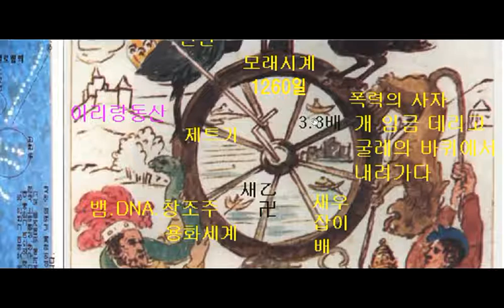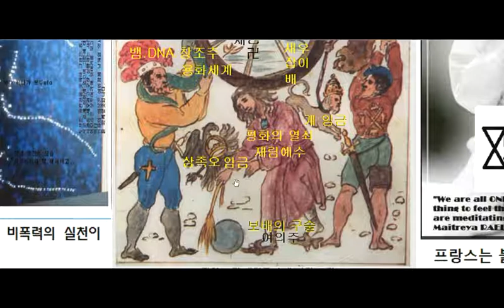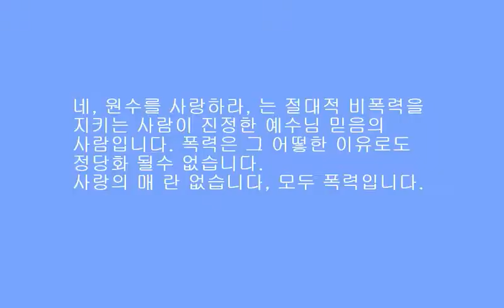아리랑동산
3.8선 자하도에 설립되는 구원의 방주 입니다.